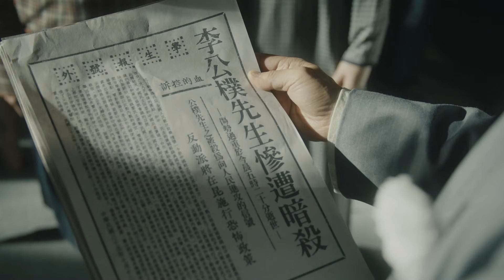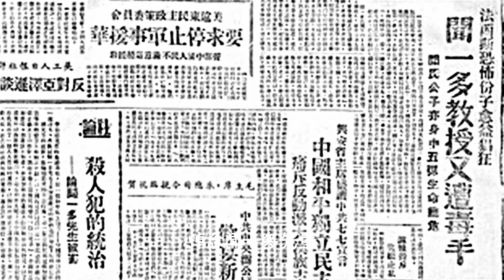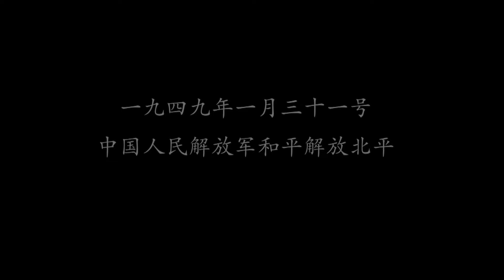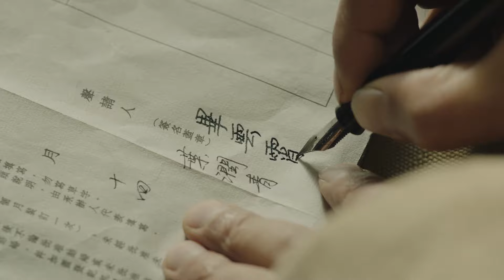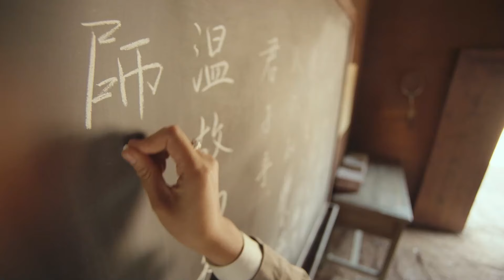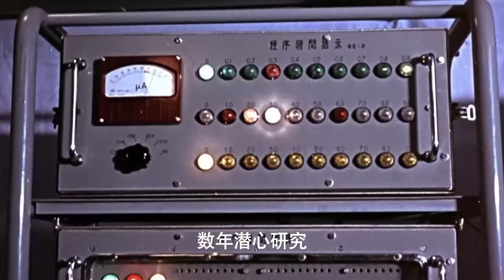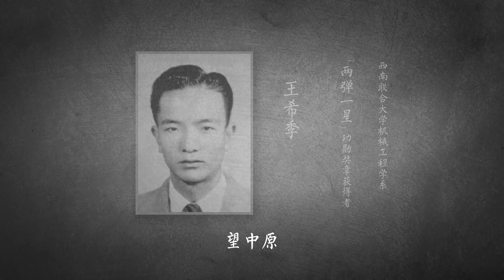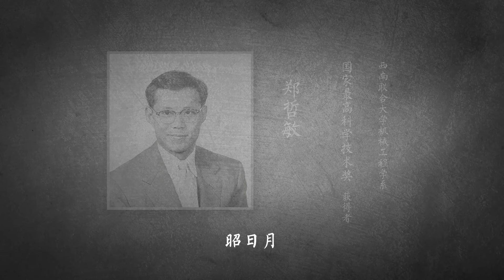【2024最新谍战剧】76号女谍王 20 大结局丨顶级女特务伪装女学生，国色天香却功夫惊人，杀伐果断从不手软（靳东/辛芷蕾/周也）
► 剧情简介：讲述了1937年抗战爆发，仇寇肆狂，北大、清华和南开三校学子辞却五朝宫阙，长途跋涉，暂住于衡山湘水，复又寄居春城，弦诵不绝，悠悠八载。联大自1937年长沙建校，至1946年三校复员，在校生不过8000人，毕业生3800人，却培养出两位诺贝尔获得者，78位中科院院士，12位中国工程院院士和一批著名的文学家、哲学家、翻译家、社会科学家和政治家，在中国乃至世界教育史上，都留下了光辉的一页。